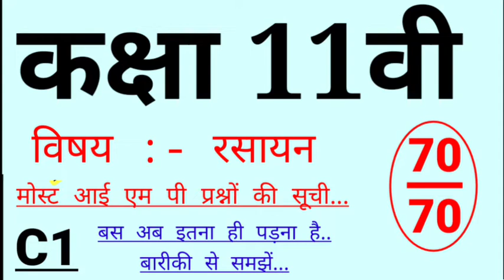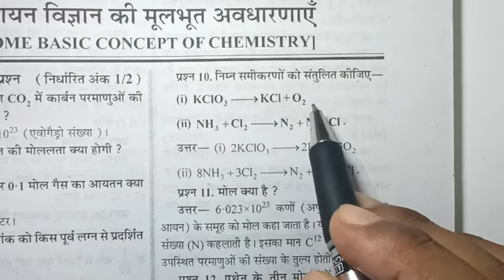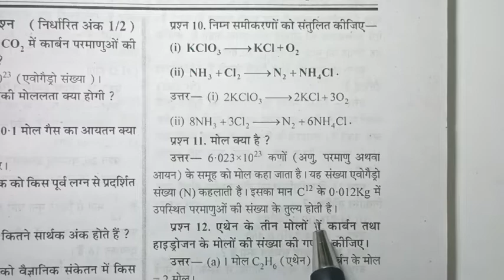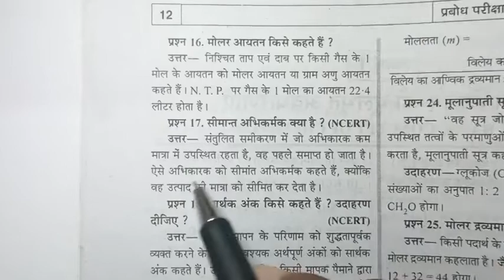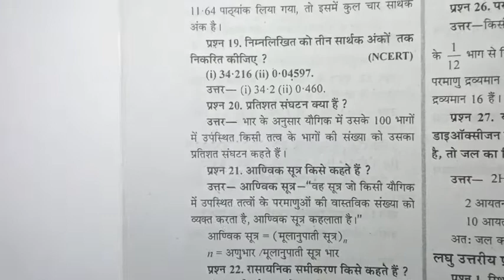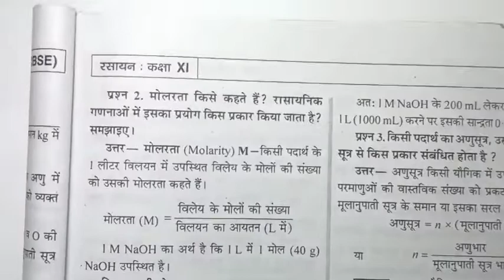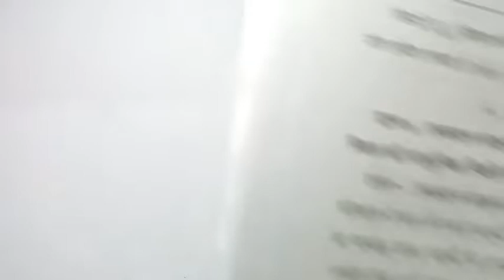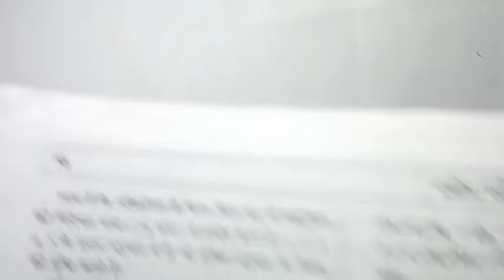class 11 chemistry, board imp प्रश्न,कक्षा 11वी रासायन सम्पूर्ण अध्याय imp प्रश्न,cgbse,C1 cgboard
all class students for you, all subject syllabus, study material this channel provide for you.

hello students
                      aap sabhi ko hamare youtube channel "NCERT school coaching classes " me swagat hai, aasa karte hai ki mere dwara aaplogo ko jo bhi study material provid kiya jata hai, aap logo ko pasand aa raha hai hai, aap sabhi ko mai tahe dil se dhanyvaad karta hu, ki aap sabhi mere saath jude hai. aap logo ke bhawisy ki kaamna karte hua aap sabhi aachhe se achche numbero se apne exam me pass ho yahi meri echha hai.

thankyou for every one. this channel again for your problem solved. thankyou and thankyou every one...